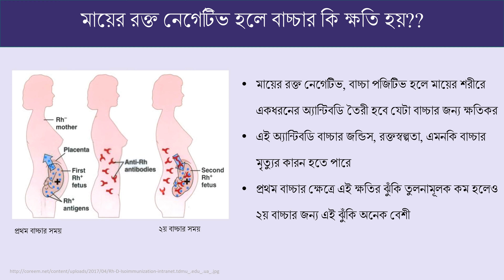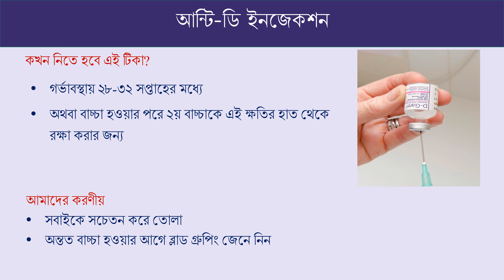এন্টি-ডি ইনজেকশন" (Anti-D Injection)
গর্ভাবস্থায় কেন এন্টি-ডি ইনজেকশনের প্রয়োজন হয়?

why anti-D injection is needed during pregnancy?